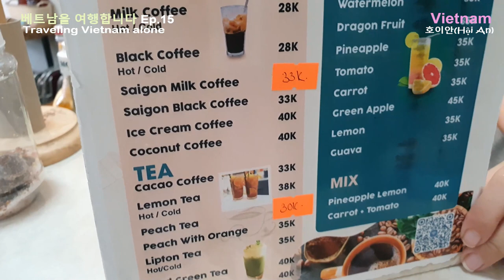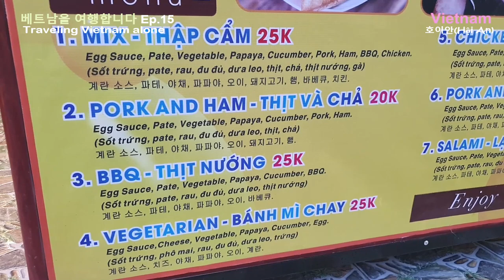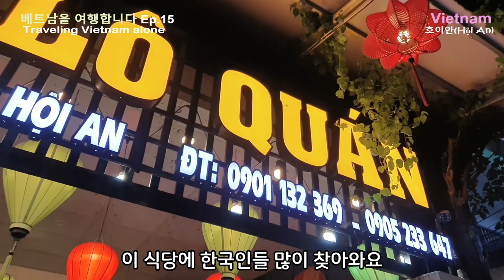호이안 가성비 최고의 반미 맛집! 호이안 오면 꼭 가봐야 한다는 바로 그 식당! (Hoi An VLOG)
호이안 가성비 최고 반미 식당! 한국인들 사이에서 유명 맛집으로 알려진 바로 그곳!

* 촬영장비 : 오즈모 모바일 6 / 갤럭시 S9 + S10
* 편집프로그램 : MiniTool MovieMaker / Vrew / 미리캔버스